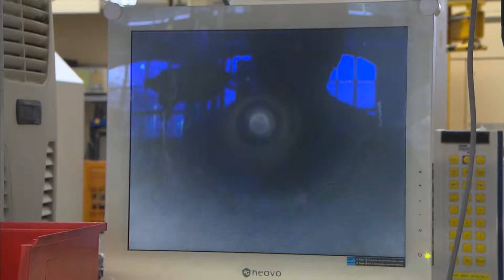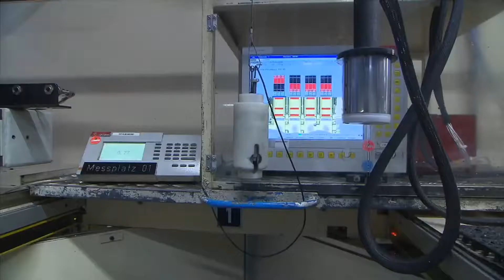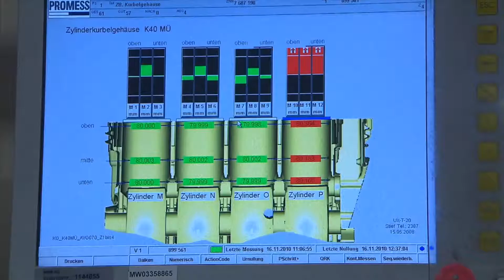Albero a gomiti, produzione di alberi a gomito con macchine CNC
L'albero a gomiti, anche detto a collo d'oca, è un albero motore dalla caratteristica forma dovuta alle manovelle sui cui perni s'infulcrano le bielle.